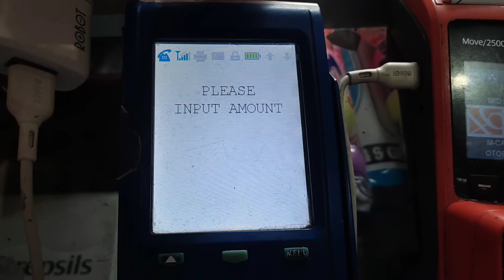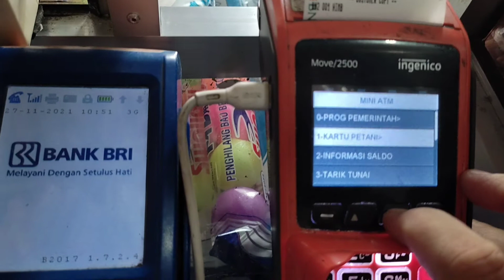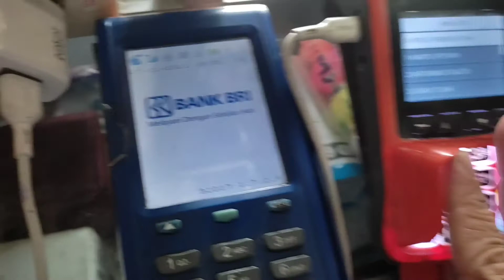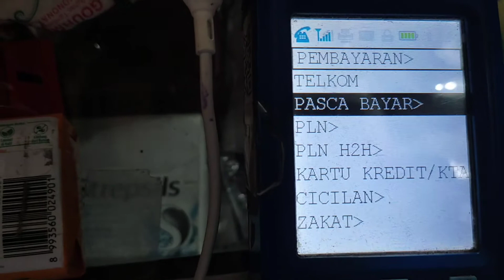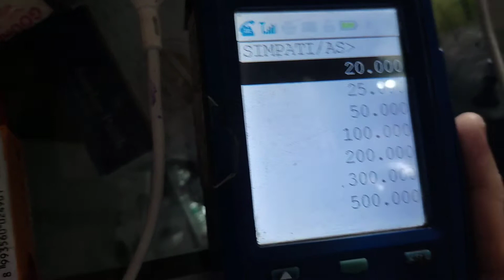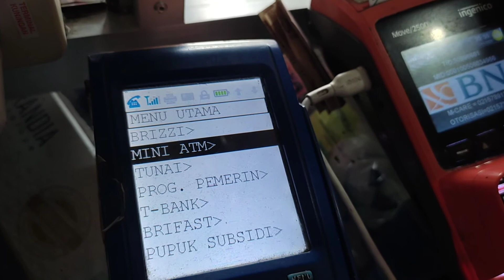toko Berkat.. melayani setulus hati❤